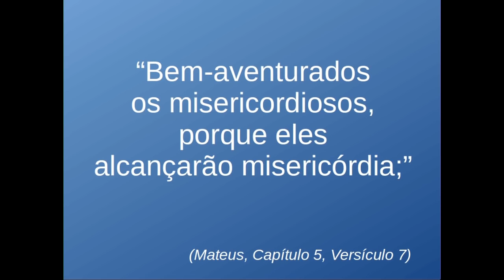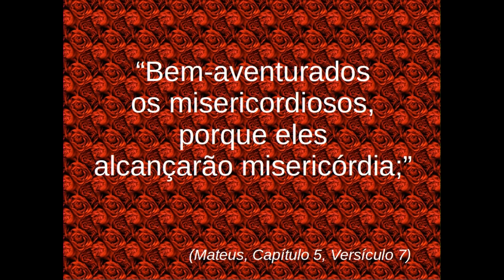Reflexão sobre a Misericordia - Vídeo 1 - 4/1/2016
Apresentação oral com reflexão sobre as palavras de Jesus no Novo Testamento "Bem-aventurados os misericordiosos, porque eles alcançarão misericórdia;" (Mateus 5:7).